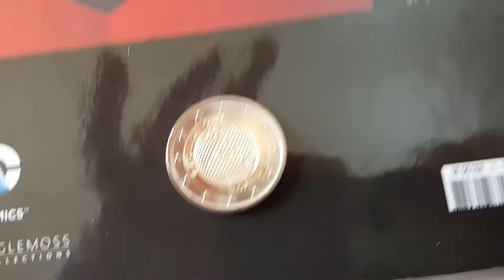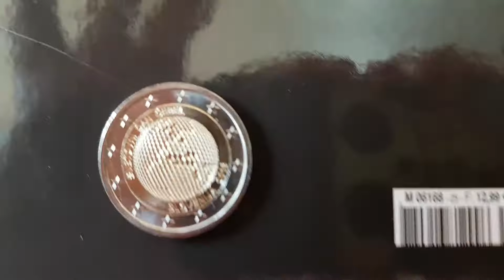2 euro € 2018 SLOVENIJA SLOVENIE year of the bee / journée mondiale des abeilles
Monnaie piece moneda coin munze
2 € euro commémorative
2018
Slovénie /Slowenien  /slovenija
circulation quality
Mintage :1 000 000 ex
mint by

2 Euro Weltbienentag
2 euro SLOVENIE 2018 - Journée Mondiale des abeilles

En 2018, la première journée mondiale des abeilles va être célebrée suite à une intiative slovène. En effet, la Slovénie est un pays où l'apiculture est très importante grace au travail d'Anton Jansa au XVIIIe siècle qui a travaillé à la mise en place de l'apiculture moderne. C'est le seul pays européen où on y trouve une espèce indigène d'abeille protégée. A cette occasion, la Slovénie a choisi de commémorer cette journée avec un visuel où la Terre est faite de rayons de miel.
Le dessin a été choisi à la suite d'un concours lancé par la Banque de Slovénie de mars à mai 2017. Trente-six propositions ont été reçues pour cette pièce. Le choix final a été effectué par le gouvernement sur les recommandations d'une commission mise en place par la banque nationale et le ministre des finances et dévoilé en août 2017.